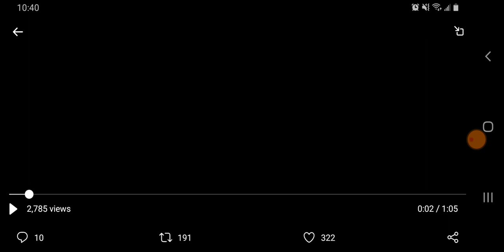Kikai Sentai ZenKaiger Trailer 1 Breakdown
looks exciting cant wait till march